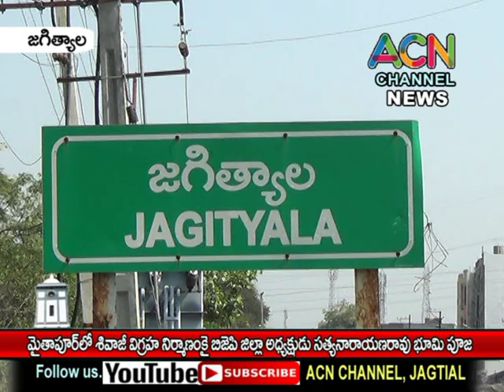జగిత్యాల : మైతాపూర్ లో శివాజీ విగ్రహ నిర్మాణంకై బిజెపి జిల్లా అధ్యక్షుడు సత్యనారాయణ రావు భూమిపూజ